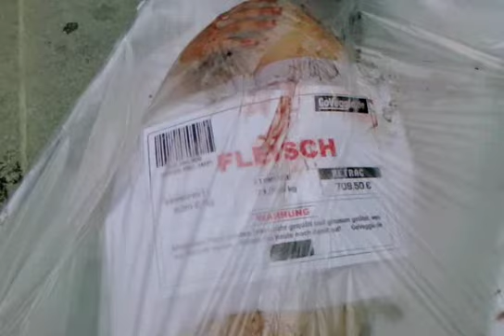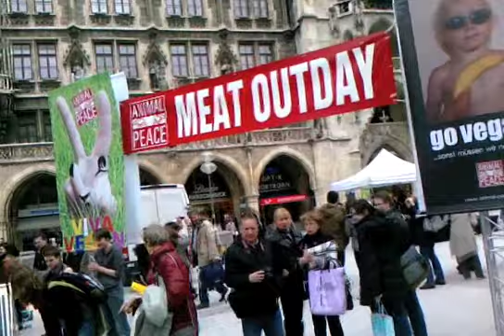animalpeace: Meatout Day 2010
Meatout Day 2010 in München am Marienplatz